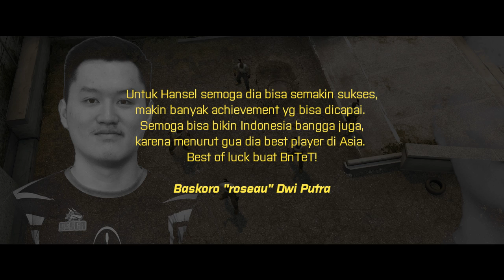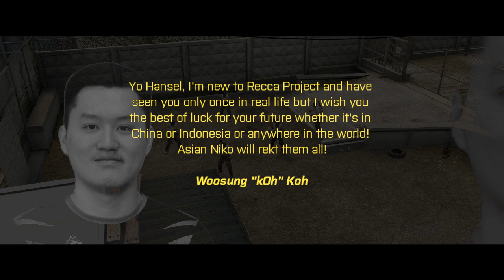We Honor You, Hansel!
Good luck, Hansel!